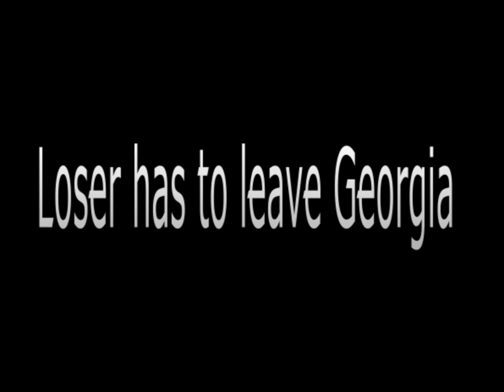Video Game Challenge Mark v Shane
Mark and Shane square off to finally settle their ongoing argument of who is better at video games